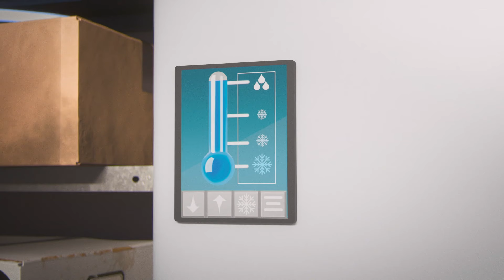Mighty Mike | Mikeyzushi | Cartoonito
Mike is een speciaal sushi-diner aan het voorbereiden voor Iris. Freddy komt per ongeluk in de vriezer terecht, als Mike daar wat vis uit wil halen. Mercury denkt nu dat Freddy op Mike's menu terecht is gekomen. Mercury wil zijn broertje redden en Mike zijn diner.

Welkom bij het officiële YouTube-kanaal van Cartoonito Benelux, de plek waar je leuke video’s kunt bekijken en ook clips, themaliedjes, andere liedjes en interactieve gameplay uit Tom and Jerry, Be Cool Scooby-Doo!, de nieuwe Looney Tunes, Oddbods, Grizzy en de Lemmings, My Knight and Me, Mr Bean en nog veel meer.